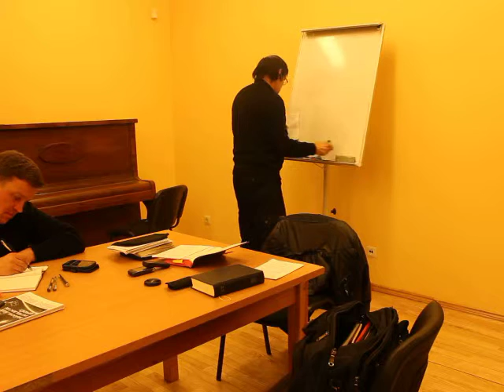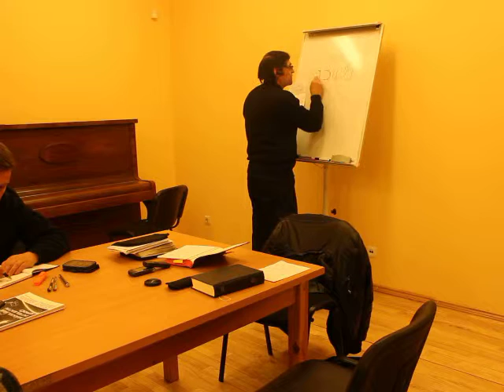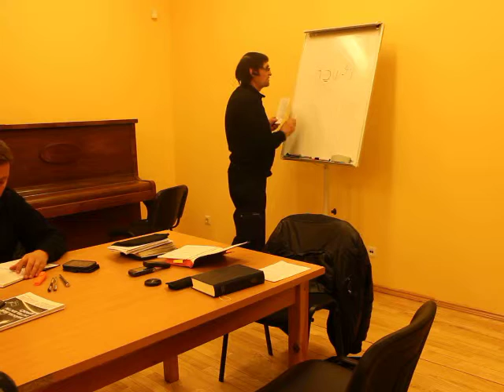Agris Iesalnieks. Mācība Aizputē. 2015.10.27. 2.daļa.